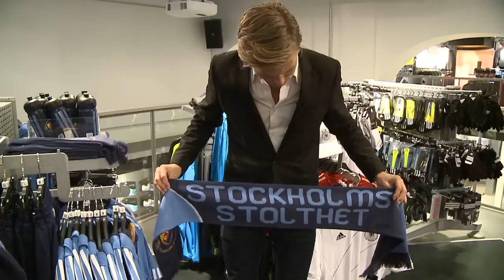DIFTV: Martin Broberg är tredje nyförvärvet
Djurgården gjorde i dag klart med mittfältaren Martin Broberg från Degerfors. DIFTV följde med när han kom till Stockholm för att läkarundersökas, prova utrustning och skriva under kontraktetet.